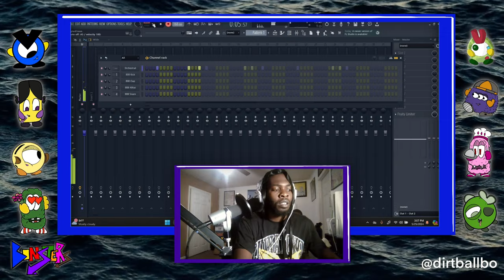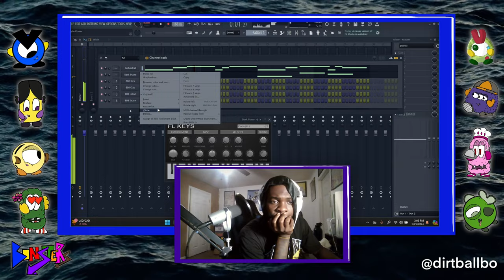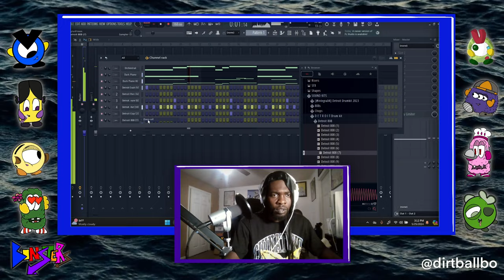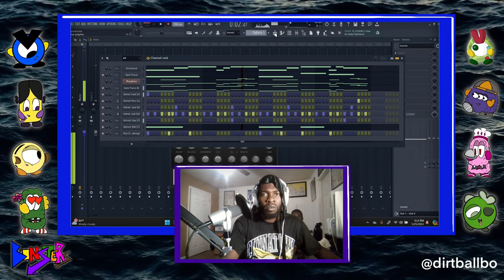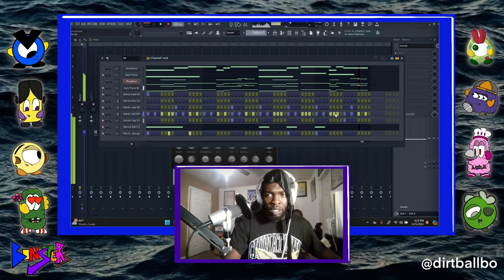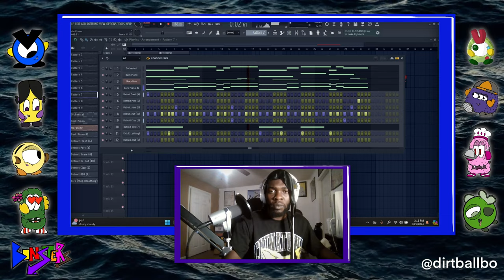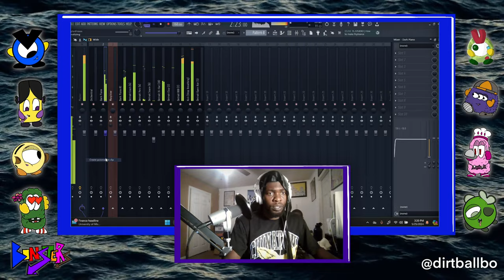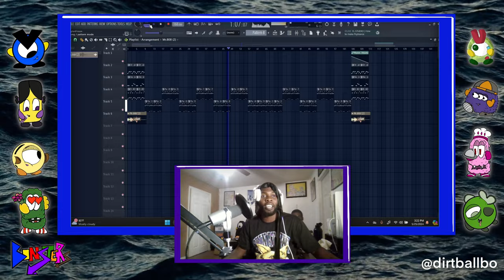Cooking Beats From Scratch Fl Studio (Quick & Simple)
• MP3 $40
WAV $50
BEAT STEMS $90
EXCLUSIVE $200
ALL BEATS ARE DISCOUNTED, OR BUY 1 GET 1 FREE
Instagram: @ Bonstersss Tik Tok: @ BonstersBeats
Bakin Beats